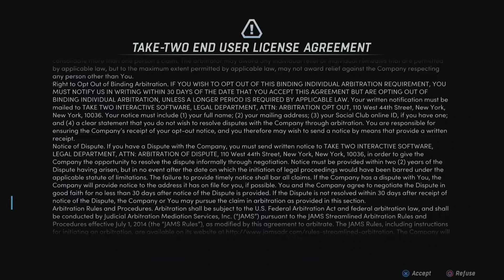New Tales from the Borderlands intro and gameplay 1-1